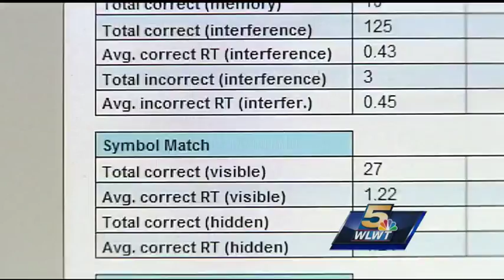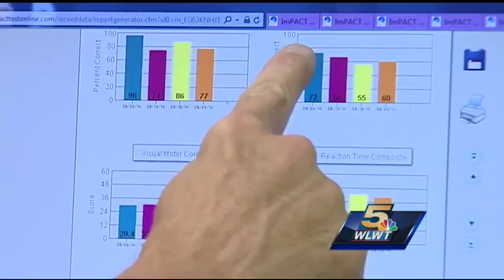Doctors using ImPACT test to examine brain progression post concussion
A series of deaths after collisions in youth football has Tri-State parents wondering if enough is being done to keep their student-athletes safe.